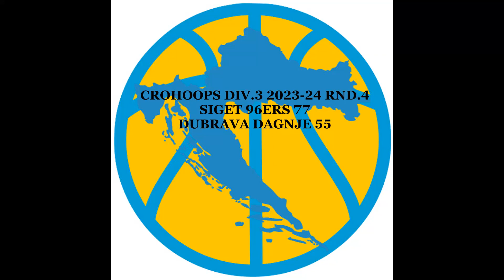CroHoops Div.3 2023-24 Rnd.4 - Siget 96ers vs. Dubrava Dagnje